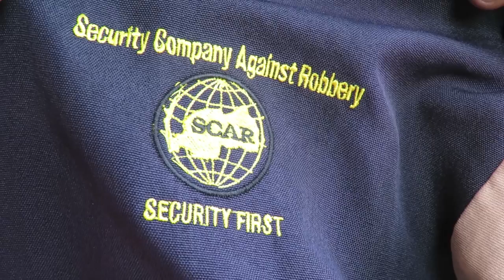Bamwe mubakorera company zicunga umutekano mu rwanda bakomeje kwiyemerea ko biba kuko batishyurwa